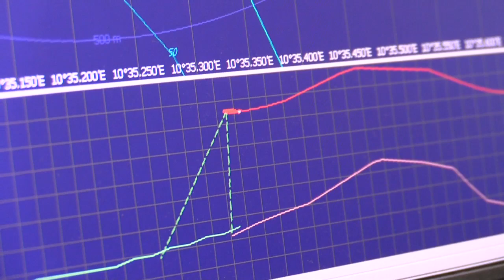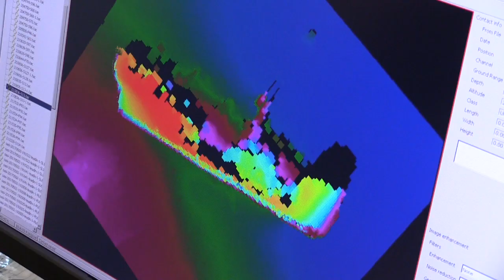KONGSBERG is mapping debris on the seabed (English subtitles)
Technology from KONGSBERG is set to make it easier to detect abandoned lobster traps, wrecks and other scrap on the seafloor.